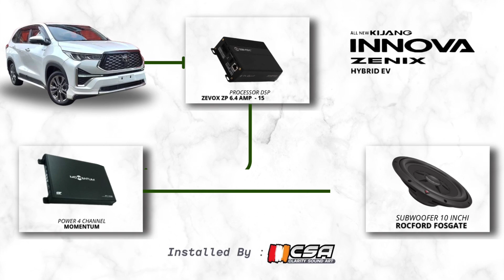Toyota Zenix Hybrid Upgrade Sound OEM Look | Zevox | Momentum | Rockford | By : CSA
Toyota Innova Zenix Type Q Hybrid Upgrade Sound For Daily Use :
- Headunit OEM Original.
- Speaker OEM.
- Processor DSP Zevox 6.4 AMP.
- Power 4 Channel Momentum.
- Subwoofer Rockford Fosgate 10 Inchi.
- Peredam Full Body Alumunium Buttyl Rubber & Busa Full Body.
For Info & Detail please Call/WA :
🔊 Aftersales Car Audio.
🔊 Audio Installation.
🔊 Sound Proofing.
🔊 Tuning.
🔊 Detailing.
Toko Online :
💚 Tokopedia = “Clarity Sound Art”.
Cicilan 0% kartu kredit 3, 6, 12 bulan.
Workshop :
🔺: Channel Youtube: Clarity Sound Art.